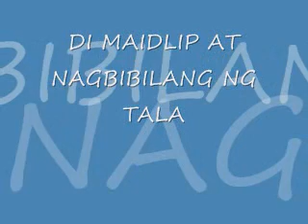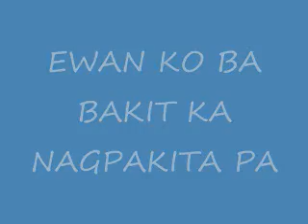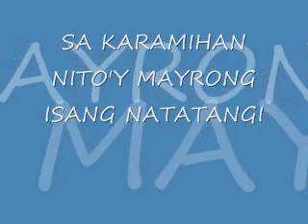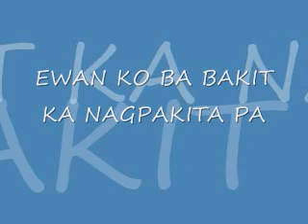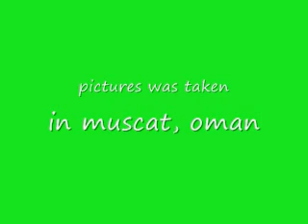ika'y panaginip lang.wmv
taken from muscat, oman